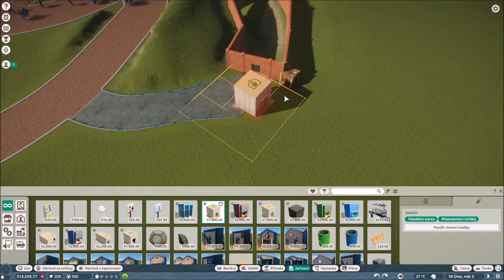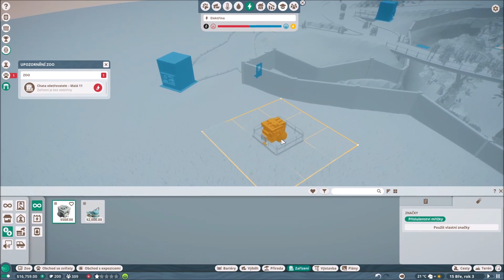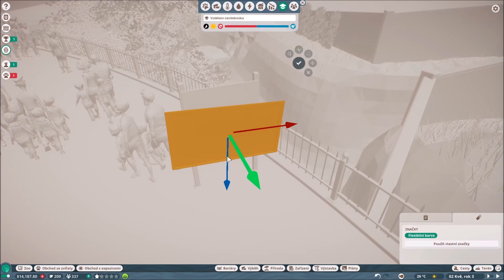Planet Zoo : 3 - Utek !!!!!!!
V této epizode adoptujeme v naší krasne zoo Medveda udelame obri vybeh a zjistime ze je s nima vice skody nez uzitku :] další dil planet zoo je tu.. bav te se :]